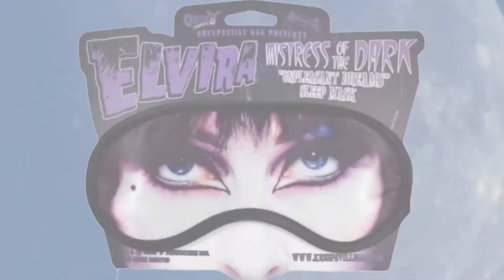3 Pattern Sleep Masks for Emo / Goth / Punk Boy or Girl - Black Temple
In this video, we will show you 3 best sleep masks for men and women.
All the Sleep Masks - from the new 2020 accessories collection of Black Temple brand.
Each mask is made of high quality vegan material.
for man / woman or boy / girl who love the dark alt fashion style.

If you want to upgrade your wardrobe with these clothes, or other clothing in:
Alternative / Scene / Emo / Punk / Steampunk / Goth / Gothic / Grunge / Metal / Rock / Lolita / Edwardian / Victorian / Renaissance / Medieval style.
we can help you with that!